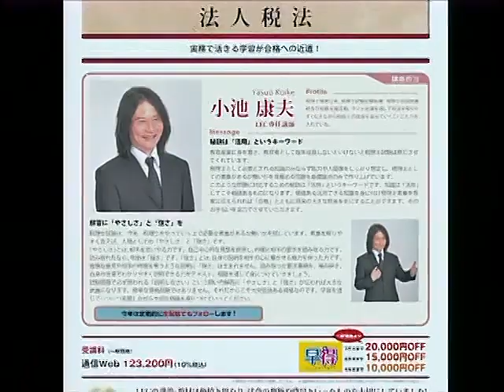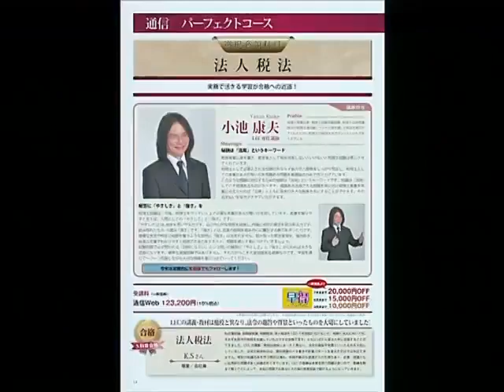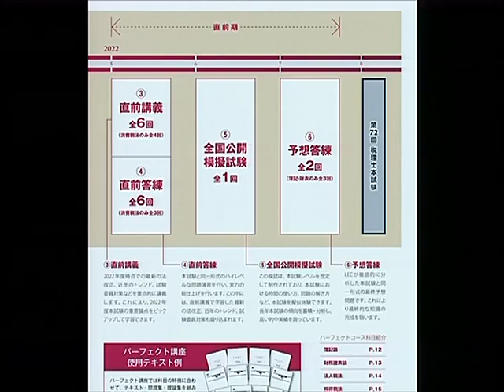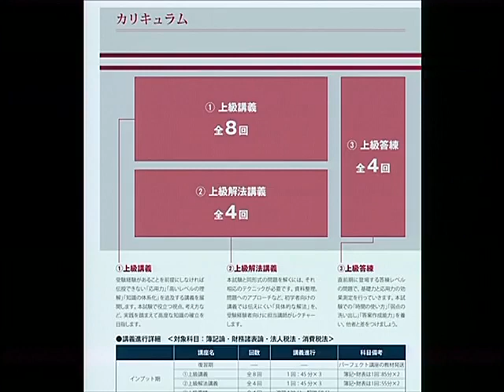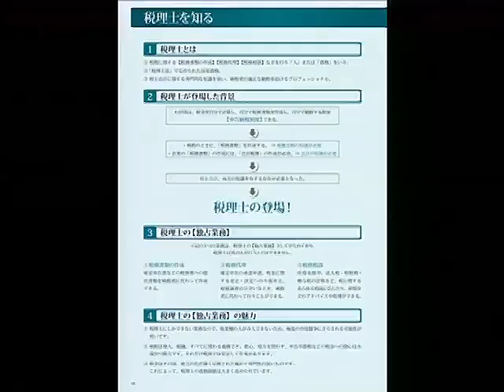【LEC税理士】税理士 法人税法ガイダンス／小池康夫講師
2022年向けパーフェクトと上級の魅力・特長を、講義担当の小池康夫LEC専任講師が分かりやすくご紹介します！